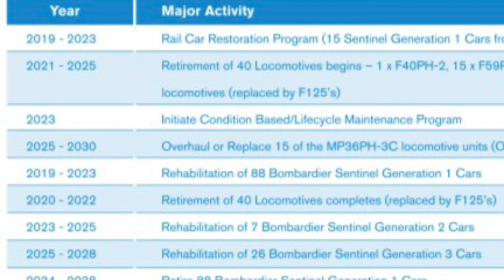Engines of Metrolink: MPI MP36PH-3C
Videos:
JonRailVideos
MojaveSub Matthew

b e    p a t i e n t    n e x t    t i m e